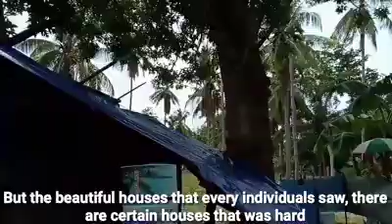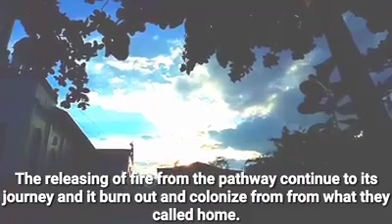ANG PARES SA SAPATOS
Group 5 -  "Ang pares sa sapatos"
Project in: Creative Non-Fiction (Documentary)

It's hard to create your life as a whole, but with in this man's thought that there will be no shelter he can stay on for it was already captured with the ball of fire. He must walk to get the beans though its stem was being cut off, it will continue to grow and offering hands of the people to get in. Even though a lot of changes happened, a straight looking tree would be the position he wanted for but he himself can't experience wearing that pair of shoes. It is difficult to accept the reality from its suffering that have been experience. But he must continue like a a beans even though its stem will be harvest early it will still continue growing. Even though a lot of changes happened it did not stayed straight in its position but he himself can't experience wearing that pair of shoes .